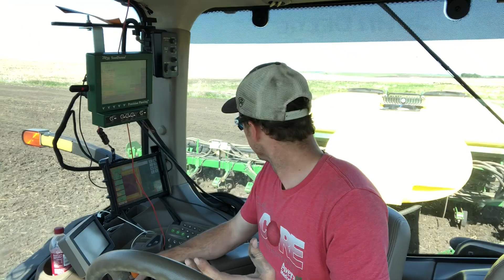Is Roundup Safe?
Due to the recent lawsuits against Monsanto concerning Roundup (glyphosate), I figured I would give my opinion and provide some facts about the weed killer.